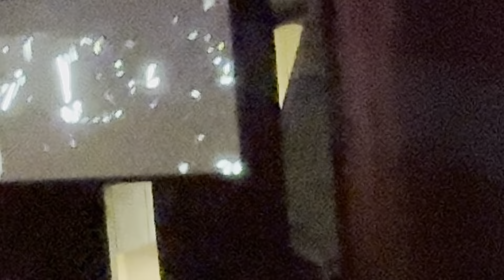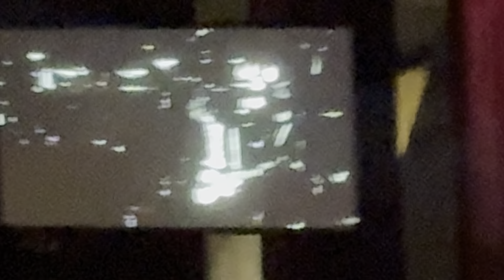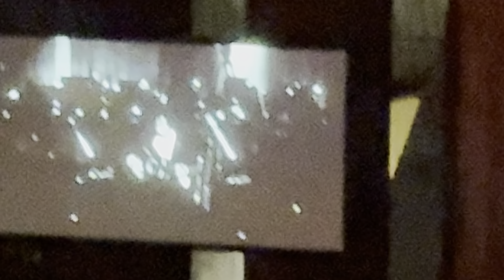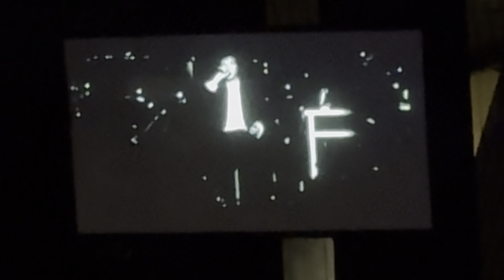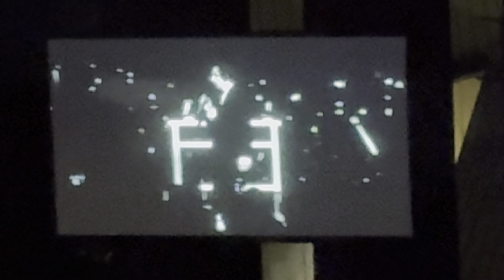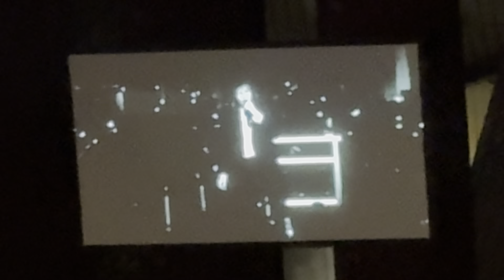BECK - With The Philadelphia Orchestra - Mann Center 7/25/2024 - FULL SET